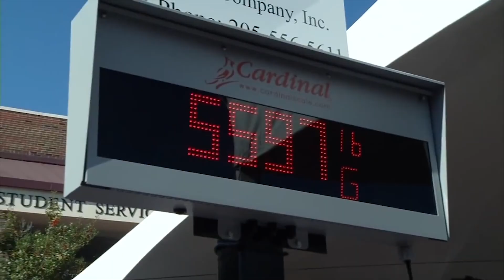Walk-On's Independence Bowl Fan Fest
We have your ticket to football, fun, and gumbo! The 2018 Walk-On's Independence Bowl is bringing the heat with Chef Folse and his World Record-breaking Gumbo Cook-off. Grab a bowl during Fan Fest and then head to the stadium for the action.